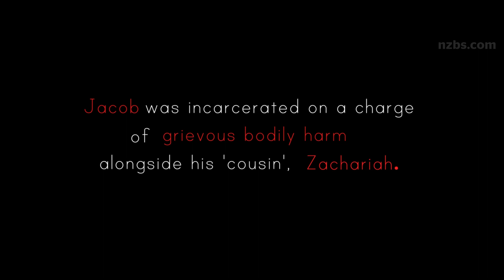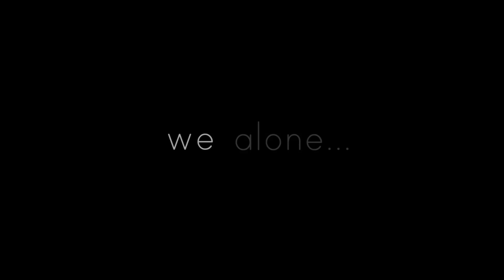We Alone | New Zealand Broadcasting School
A documentary made by students of the New Zealand Broadcasting School.

National helplines
Need to talk? Free call or text 1737 any time for support from a trained counsellor

Lifeline – 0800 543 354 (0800 LIFELINE) or free text 4357 (HELP)

Suicide Crisis Helpline – 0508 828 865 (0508 TAUTOKO)

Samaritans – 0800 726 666